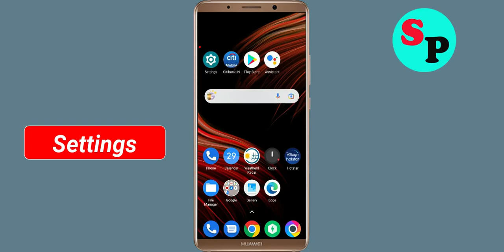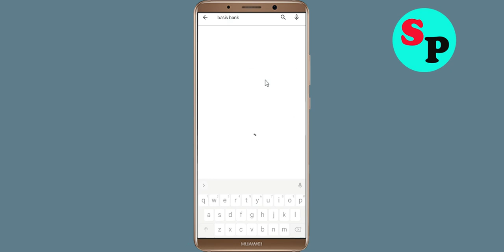How To Fix BasisBank App Keeps Crashing Problem Android & Ios - BasisBank App Crash Error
How To Fix BasisBank App Keeps Crashing Problem Android - BasisBank App Crash Error

Hello Friends today, In this video tutorial i will show you how to fix How To Fix BasisBank App BasisBank, Fix BasisBank App Retry Problem Problem Android & Ios - BasisBank App Crash Issue. If you are facing same problem in your android mobile phone then it will help you to get rid of this problem.